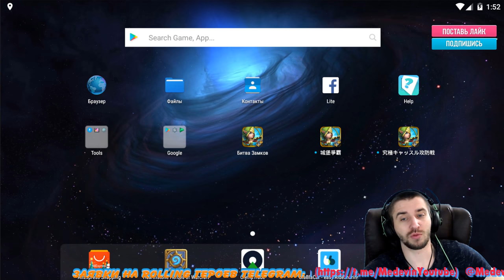ТОП РОЛЛИНГ- ТОП ГЕРОЕВ, 80 000 САМОЦВЕТОВ, КИТАЙ ПРОТИВ РУ, Castle Clash, Битва замков